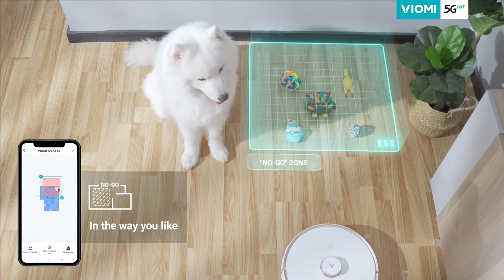Viomi Alpha (S9) - A robot vacuum that knows exactly what you need!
Viomi Alpha (S9) is a robot vacuum that knows exactly what you need. It cleans anywhere, anytime, in the way you like. Let’s enjoy a user-defined cleaning experience!

Featured product: Viomi Alpha (S9) Auto Dirt Disposal Master